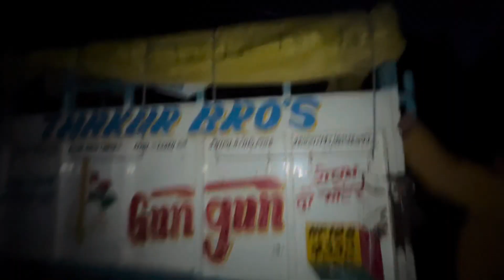Paisa 💵ko lagi yesto garnu preyo 😓😓😓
Matar ki ghugni is made with fresh green peas. It’s a winter delicacy and is made with fresh green